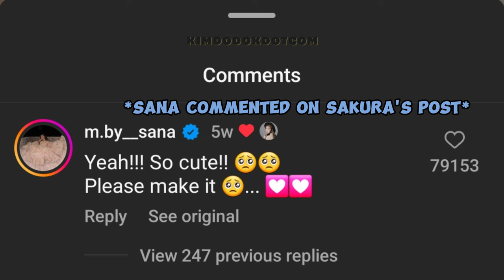SANA & MINA finally received the GIFT from SAKURA but forgot to get one for MOMO? 🎁💮🐻🐭🐧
📌 Did she really forgot to give one for Momo or Momo forgot to share it?? 😱😂😂

✳️ NEWSEN
✳️ LE SSERAFIM (SHORTS)